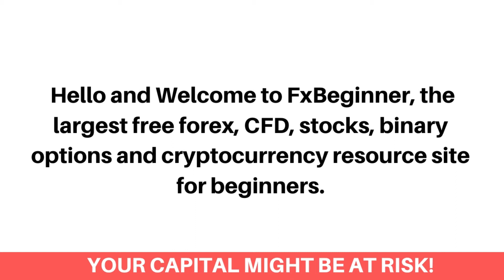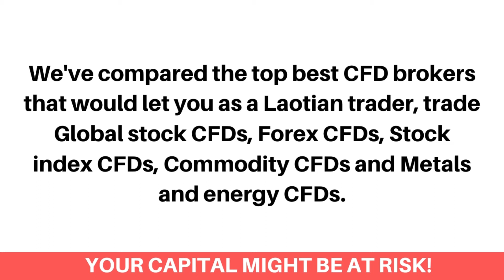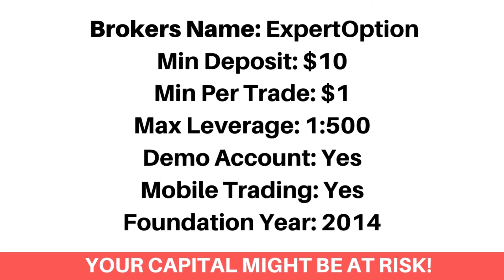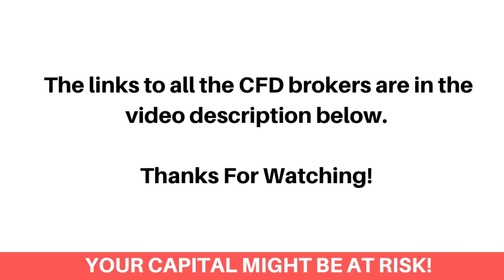Best CFD Brokers In Laos (Beginners Guide) - FxBeginner.Net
Here's the top best online CFD trading platforms in Laos.

Finding the best contract for difference (CFD) trading platforms as a Laotian can be a difficult process. Most especially getting the best CFD brokers that accepts Laotian traders and would let you trade with the highest leverage on the market. Don’t worry, we've got you covered!

We've compared the top best CFD brokers that would let you as a Laotian trader, trade Global stock CFDs, Forex CFDs, Stock index CFDs, Commodity CFDs and Metals and energy CFDs.